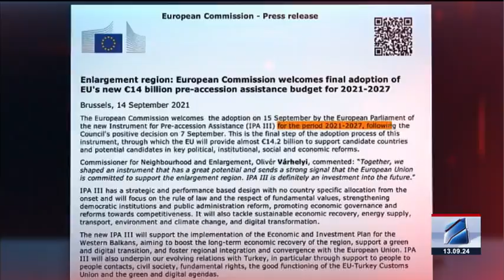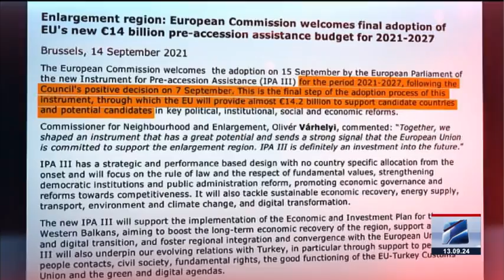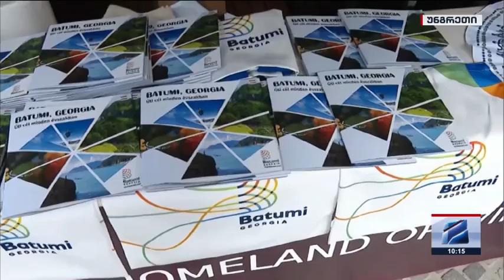კურიერი 10 საათზე-2024.09.13